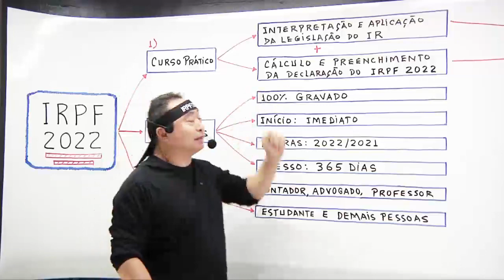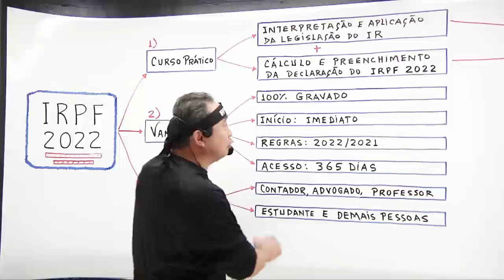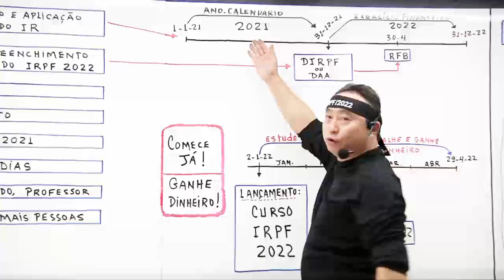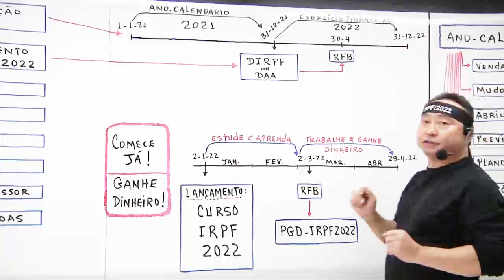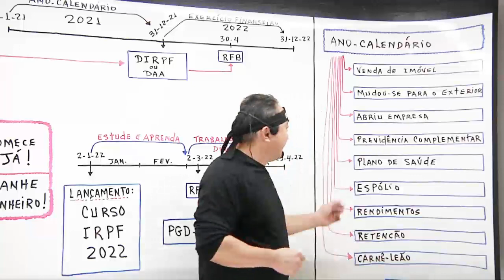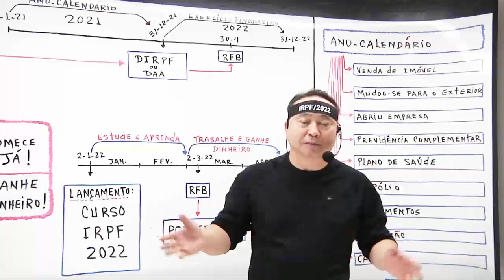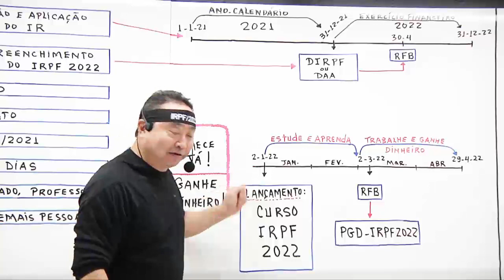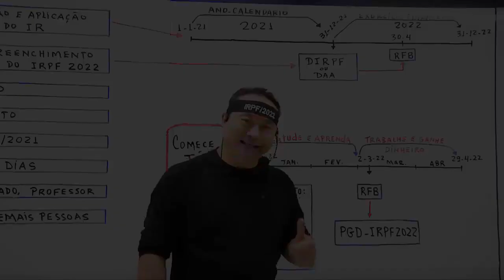Imposto de Renda da Pessoa Física IRPF | Declaração 2022 | Curso online | Lançamento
✅ Imposto de Renda da Pessoa Física 2022
✅ Curso de Imposto de Renda